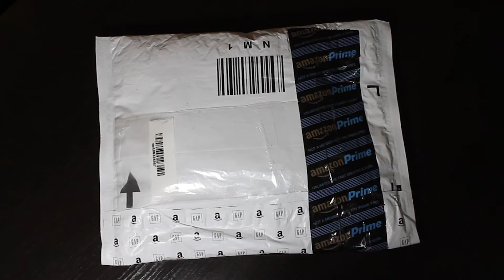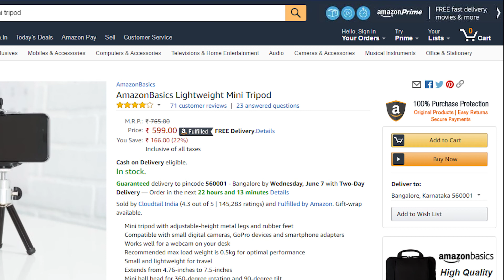Best Mobile Tripod Under 600 K [ Hindi ]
Amazon Basic Mini Tripod is quite sturdy. You Can used as a table top tripod while using the phone for video / photo. This video we are going to show you unboxing of Tripod. If you are plaingn to buy this mini tripod so remember you need to buy the clip to hold the phone separately.

कैसे रिचार्ज करें जियो बैलेंस ?